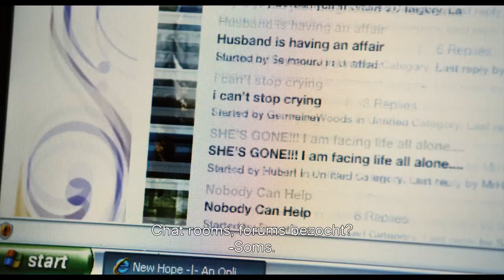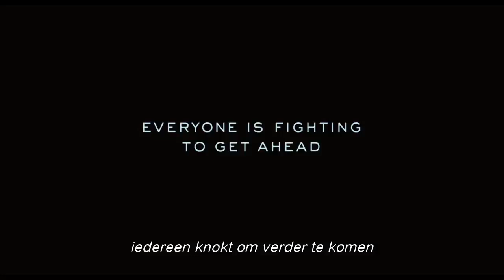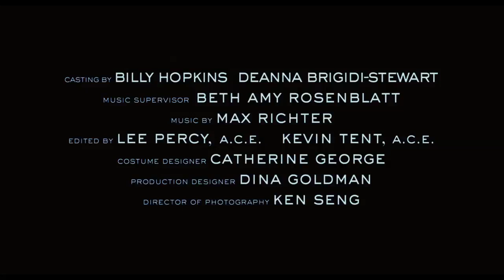Disconnect - trailer Nederlands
Disconnect brengt verschillende verhaallijnen samen over mensen die op zoek zijn naar echte verbintenis in een wereld waarin iedereen virtueel met elkaar verbonden is.